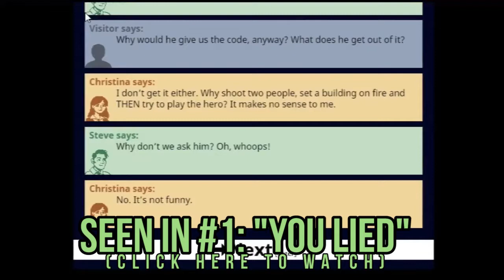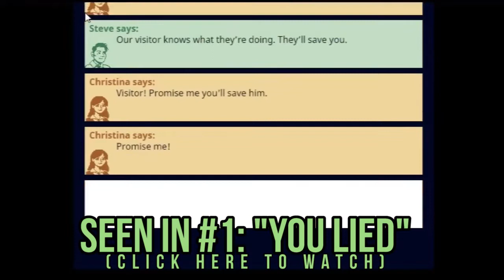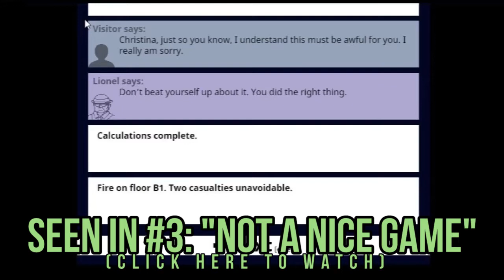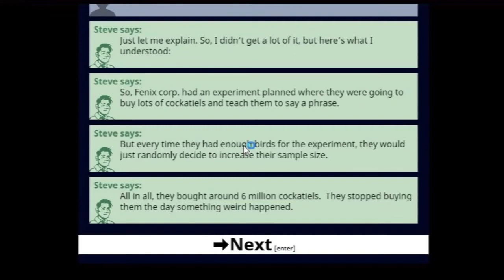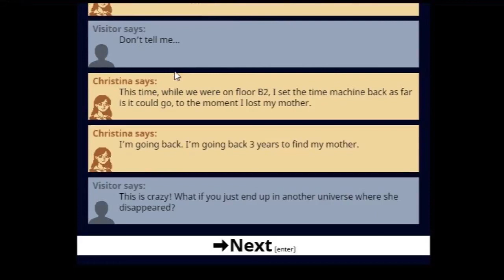No one has to die Highlights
So much death